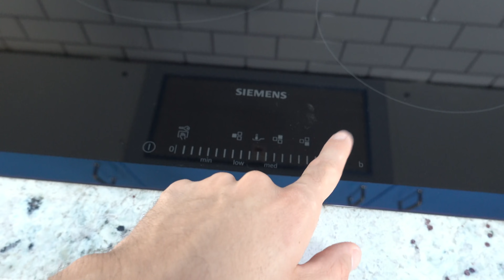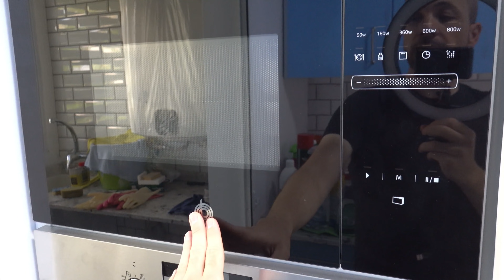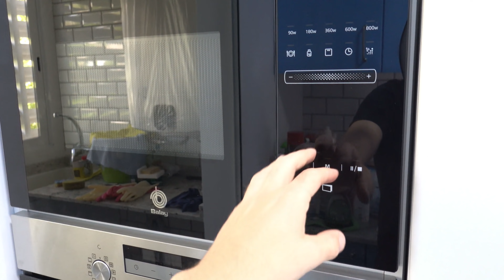Últimos retoques en cocina de Ikea | Reforma piso #6 | Español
En este video podéis ver como se ajustan los distintos muebles de Ikea, para que toda la cocina quede perfectamente alineada, también veréis rápidamente los electrodomésticos que he montado en la cocina tras la reforma y finalmente veréis como quito el revestimiento d plástico azul de los muebles de Ikea de la cocina.

No es la ultima vez que enseño la cocina de Ikea, cuando toda la reforma este terminada hare un Tour por toda la casa y ahí ya entrare en más detalles.

Espero que os sea útil y si tenéis alguna duda preguntadla en los comentarios, tratare de responder lo mejor que pueda.

🛠️ HERRAMIENTAS Y MATERIAL UTILIZADO 🛠️
◽ Destornillador manual Standley

◽ Horno (Balay 3HB4841X1)
◽ Microondas (Balay 3CG4172X0)
◽ Cocina (Siemens EH651FDC1E)

Aunque intento responder siempre por cualquier medio de contacto ten en cuenta que recibo muchos correos y puede que no los pueda leer todos, lo mejor es hablar en los comentarios y ahí puedo responder yo o alguien que sepa más sobre cualquier tema, gracias por vuestra comprensión.

◽ Baterías para el foco de iluminación
◽ Batería para el anillo de iluminación
◽ Cámara Canon
◽ Cámara Sony
◽ Cámara acción ojo pez
◽ Cámara 360º